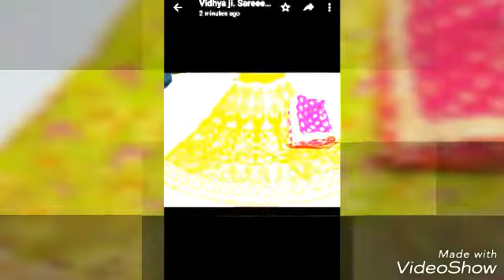Latest Design///Latest Bridal Lehenga's Design 2018||||Shistyles